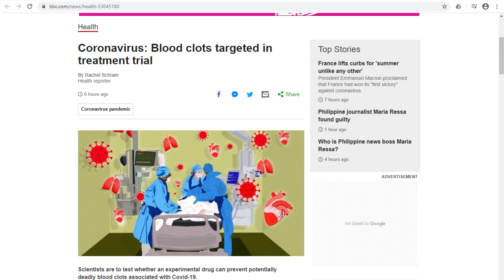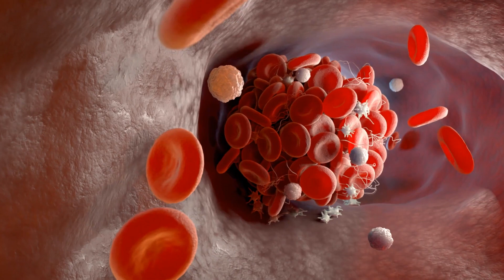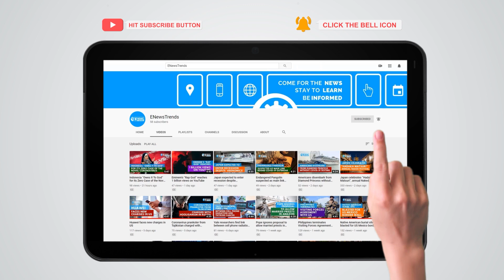Scientists Target Blood Clots In Coronavirus Treatment Trial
Scientists involved in a trial funded by the British Heart Foundation are planning to test whether an experimental drug can prevent the formation of potentially deadly blood clots linked to COVID-19.